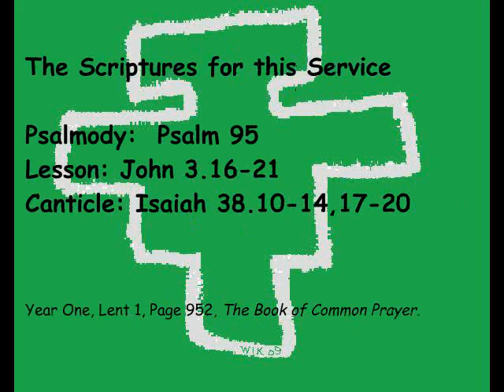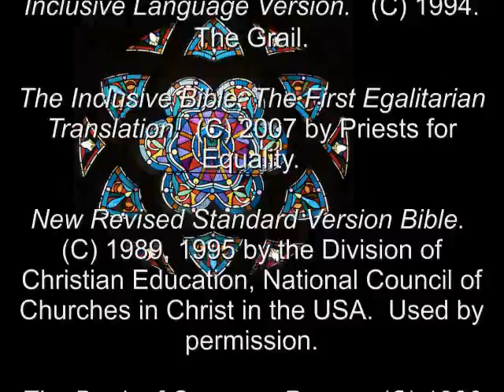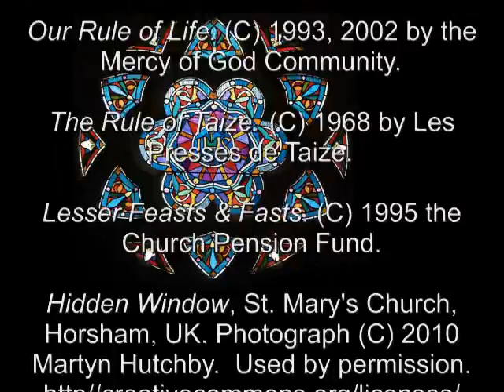17 Mar 2011 Thursday Evening Prayer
A brief ecumenical and inclusive language version of the Daily Office (Liturgy of the Hours,) First Week of Lent.